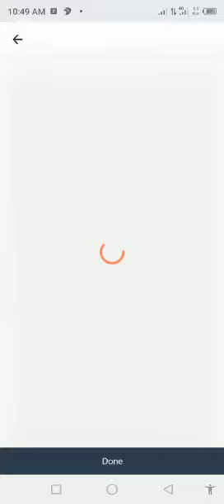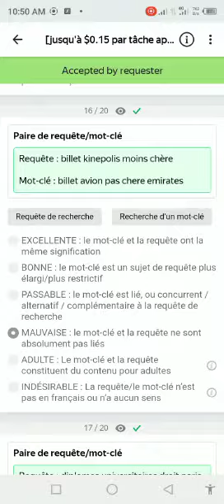[jusqu'á $0.15 par tâche après un examen] Exam 0.25 100% Pass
[jusqu'á $0.15 par tâche après un examen] classer la pertinence des mots clés de l'annonceur par rapport à la requête de recherche
0.25 Exam